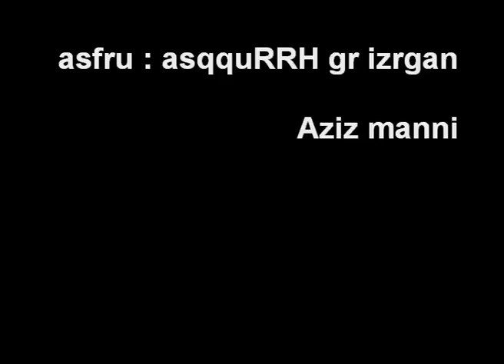asqquRRH gr izrgan 2 Aziz Manni